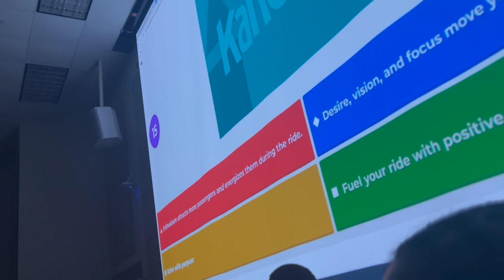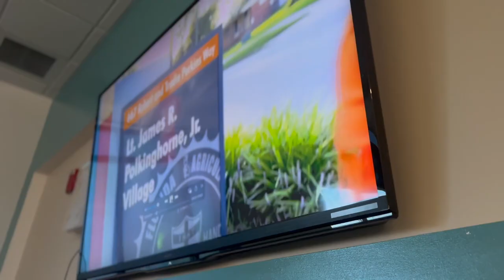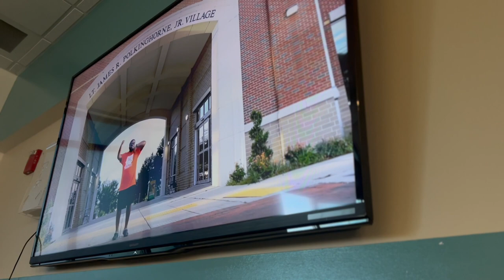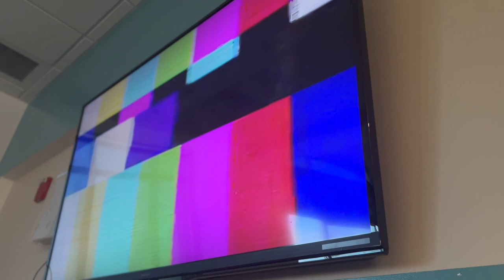HBCU VLOG S2 E1 | RA MOVE IN AND TRAINING | moving in, ra training, ice cream date, dorm shopping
Hey babiesss!! I am finally back after a long-needed break. Since I’ve been gone, I completed my second year in college, commencing season 2 of my HBCU Vlog series at FAMU. In this vlog, I moved into my single dorm as a RA. This experience was amazing; you'll also get some insights into RA training.

♥︎ Are you ready to present your best self online and grow your audience? Apply to work with By Nevoy Faith